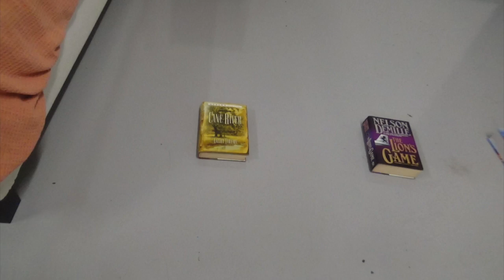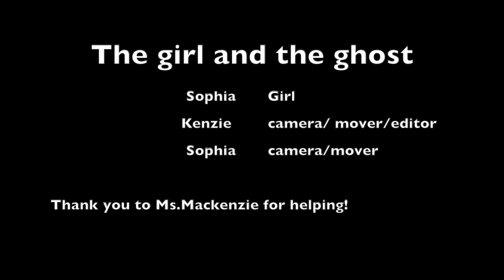The Ghost and the Girl